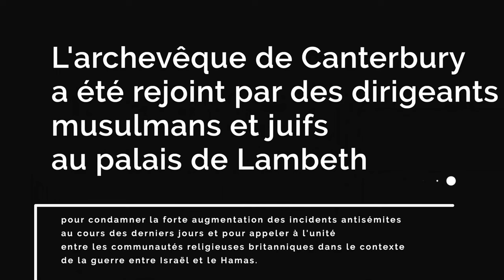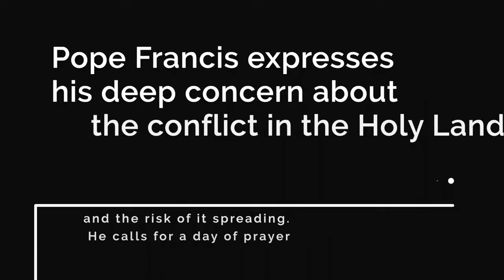Prayer as a bulwark against violence - Net for God November 2023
Listening to the Archbishop of Canterbury Justin Welby, Rabbi Jonathan Wittenberg, Imam Ibrahim Mogra and Pope Francis,
we have chosen to devote this monthly meeting to active intercession.
We believe that prayer is not only a bulwark of peace in the face of conflict and adversity, but also a powerful force for peace.
This is why, this month, we are asking the network to make a commitment to active intercession in conflict situations around the world, but also in conflict situations close to us and in which we are involved, and which we will be able to name when we meet.